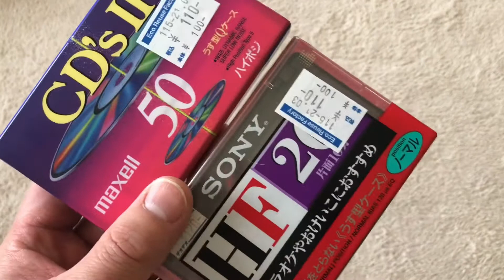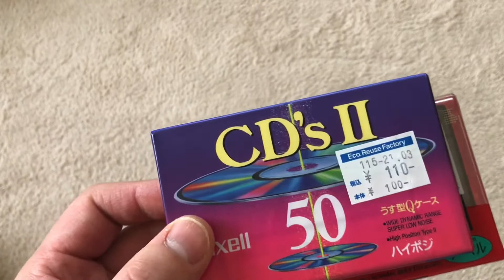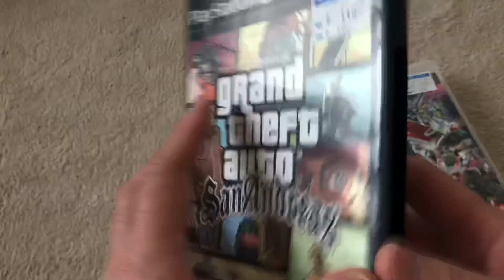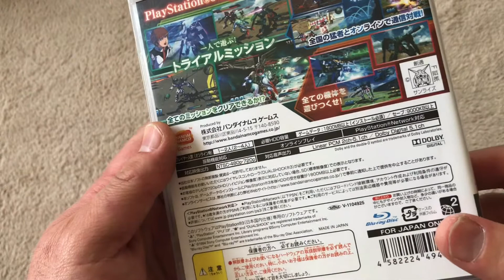【購入品紹介】ハードオフジャンク購入‼️激レアファミコン周辺機器ゲットー⁉️こんなの何に使うんや⁉️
20210305

family computer network system ¥330 JUNK

memory card ¥110 JUNK

cassette tape ¥110 JUNK

I shopped at Hard Off.

Hard Off is one of the famous JUNK shops in Japan.